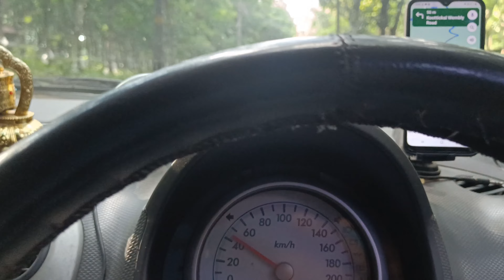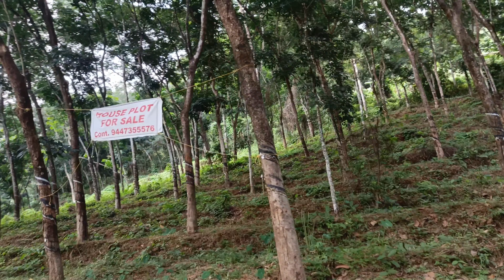வணக்கம்🙏| one day trip @ 🌴கேரளா🌴| 🤩கடவுள் வாளும் இடம்😍| don't stop riding ✌️DSR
one day trip to beautiful kerala god living state nature vibe don't stop riding der